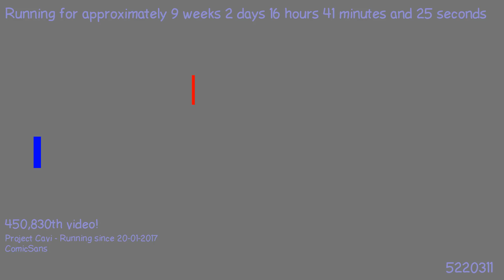1492122882 - Webdriver Cavi - H2